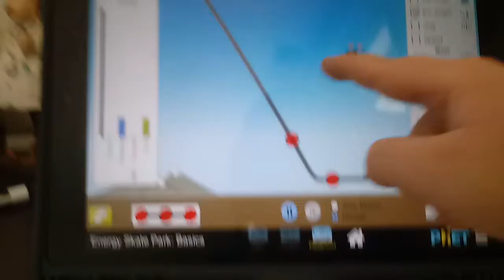Haha skater go F L I NG